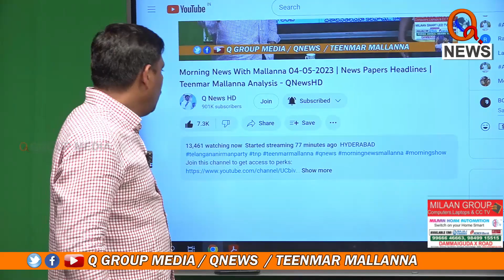IKP సెంటర్లలో రైతులను మోసగిస్తున్న నిర్వాహకులు | Thungathurthy | Teenmarmallanna | Qnews